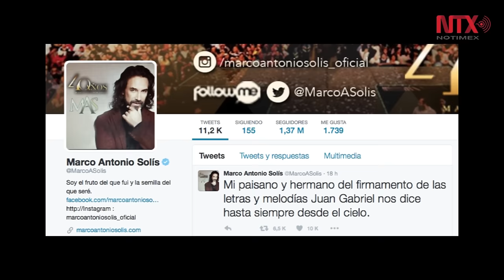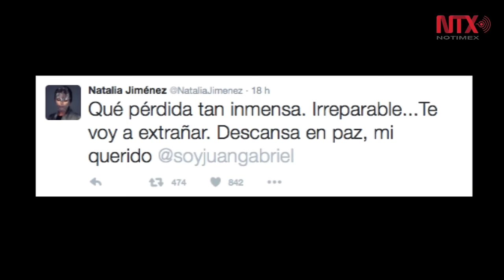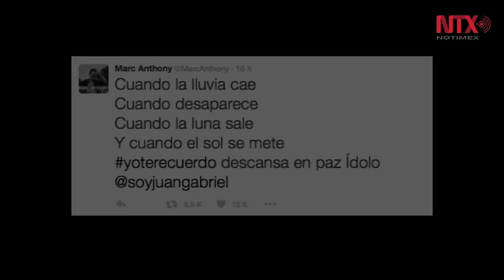Lamentan intérpretes de "Los Dúo" muerte de Juan Gabriel